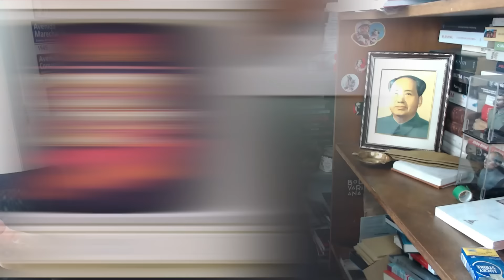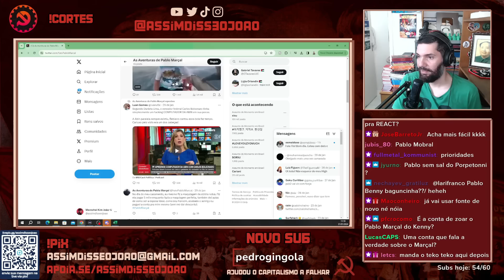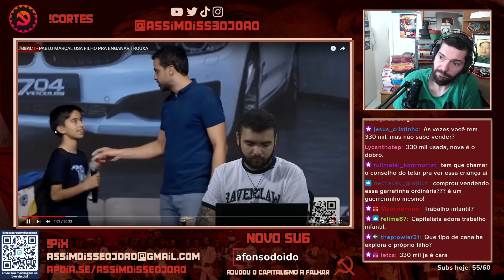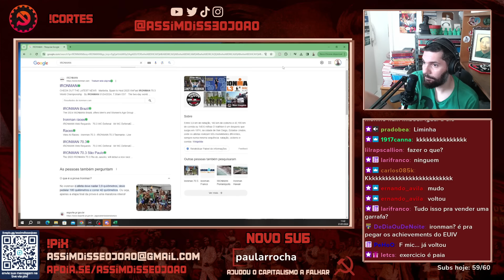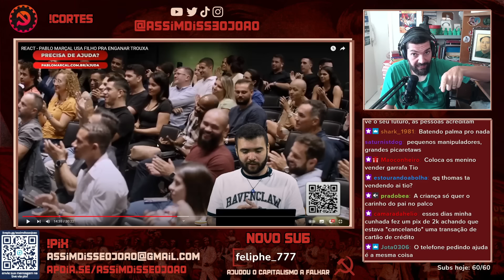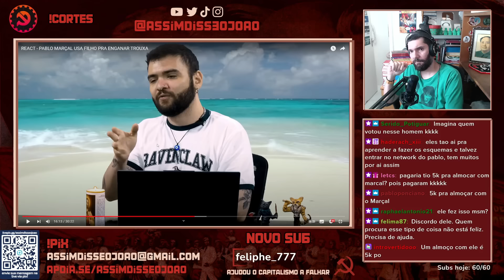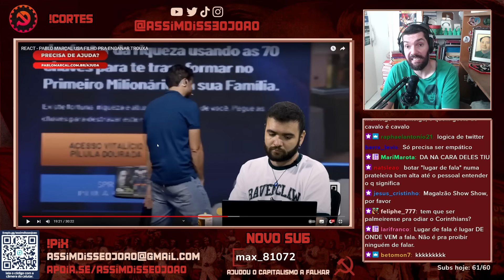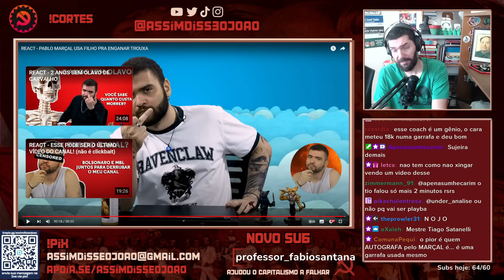O INTANKÁVEL Pablo Marçal e SEUS FEITOS INCRÍVEIS feat. Tiago Santineli | João Carvalho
Tiago Santineli foi processado pelo ~Vitinho Metaforando mas felizmente não baixou a cabeça e não parou de desmentir charlatão. Digo, suposto charlatão né Vossa Excelência?

Eis que lá vem o cOaCh da INTELIGÊNCIA EMOCIONAL, aquele que rima, o Pablo Marçal e... Marçalzinho para formar uma dupla serta- não, eles vem de Goiânia mas não é isso! É pra enganar trouxa!!! Digo, supostamente né Seu Meritíssimo!

Hoje o tio João Carvalho reage ao vídeo "REACT - PABLO MARÇAL USA FILHO PRA ENGANAR TROUXA" com o brabíssimo e rabudíssimo Tiago Santineli!

00:00 Apresentação, Equipe, Cupons
01:53 Conteúdo Principal
15:00 Deixa o like e inscreva-se!
30:00 Seja membro do canal! Vem!